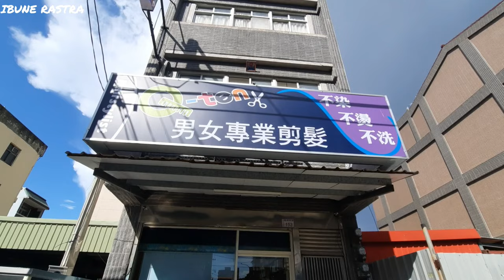🇮🇩tkw taiwan🇼🇸 spill salon unik ditaiwan||rejeki nomplok makan ice cream gratis+ nasi kotak angsa